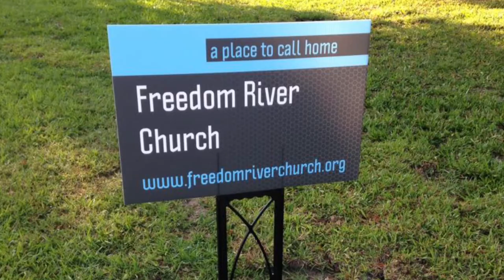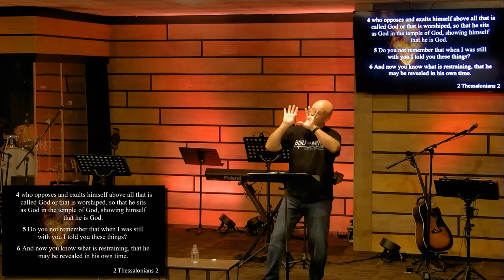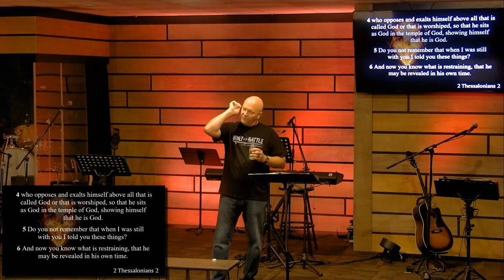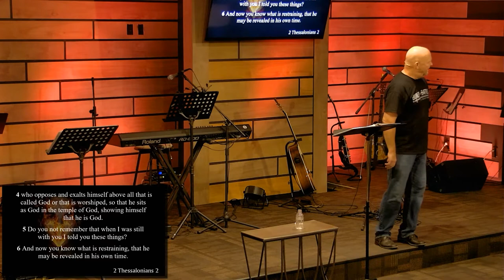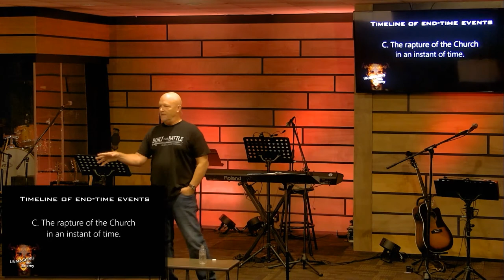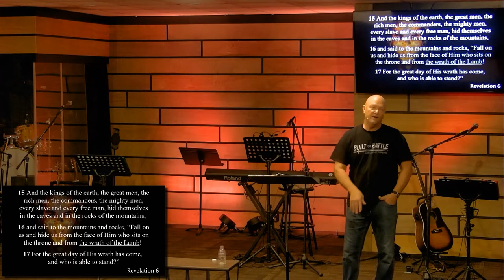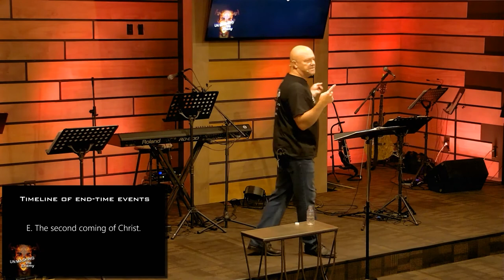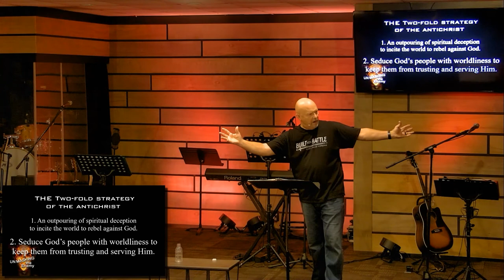Freedom River Church Sunday Message 8/16/20